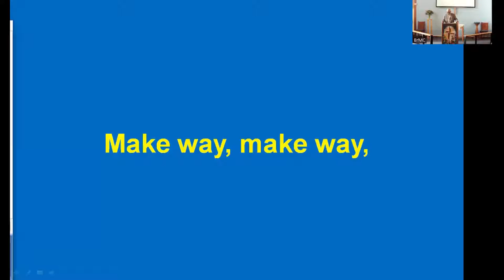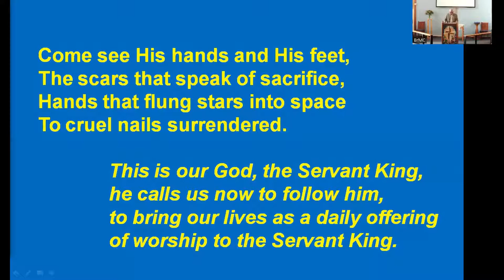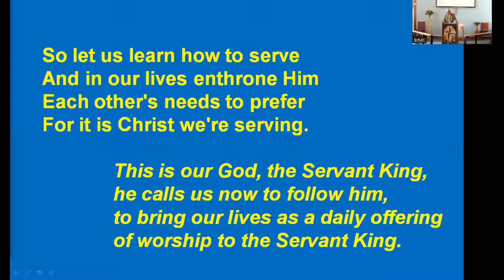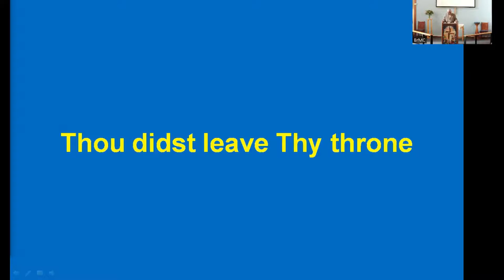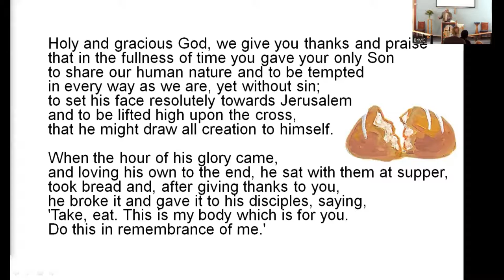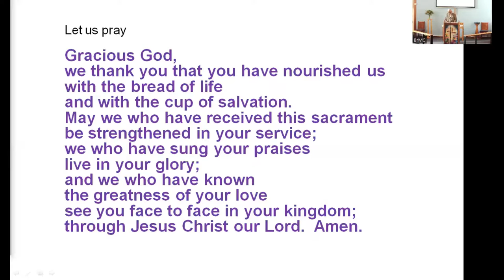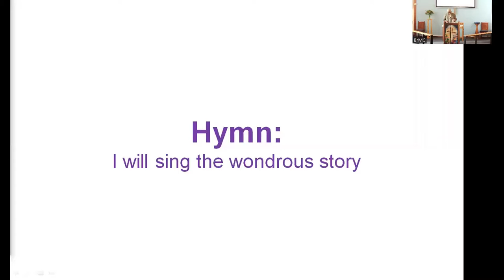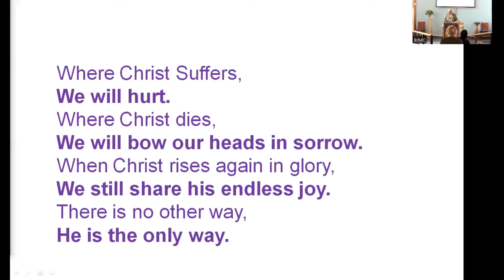BMC Sunday Service 10th April 2022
Recorded live over zoom, led by Rev Soba Sinnathamby.